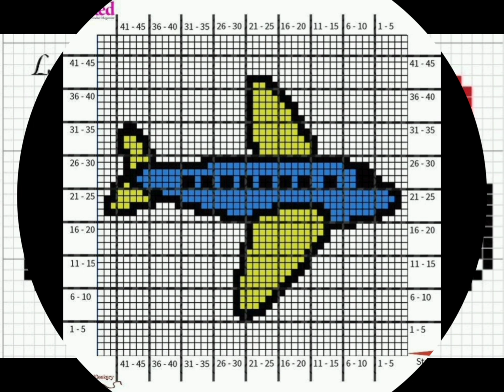kids sweater graph pattern images/alphabet and animal face graph design for sweater